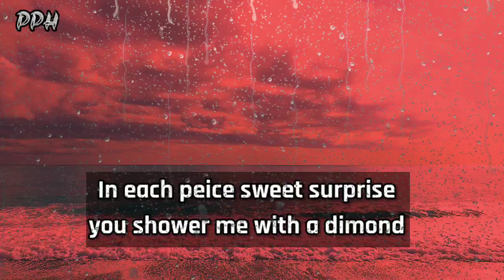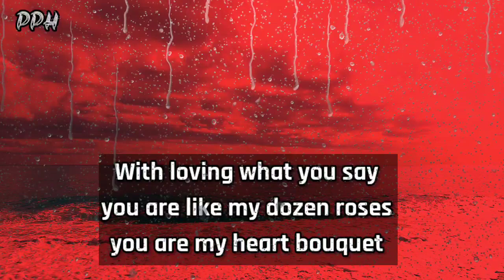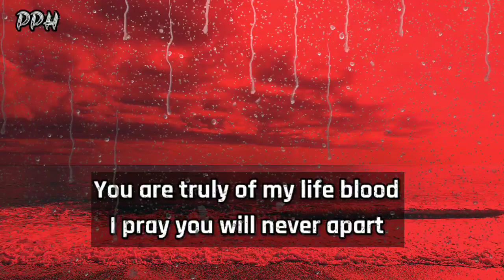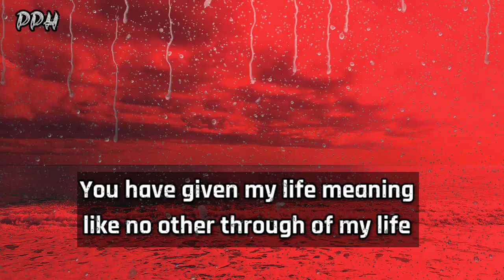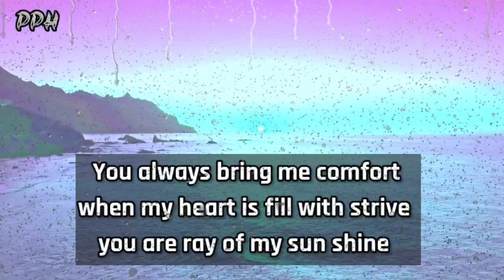Dm to df 🔥💌❤ Divine masculine to divine feminine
Hello guys!
In this video you get best love and romantic poem and poetry.

Romantic poem
love poem
romantic poems
cute poem
angry poem
breakup poem
sad poem

image credit:-pixabey

Thanks.